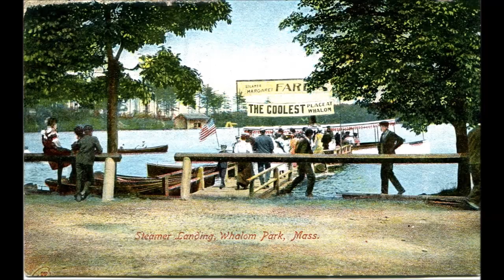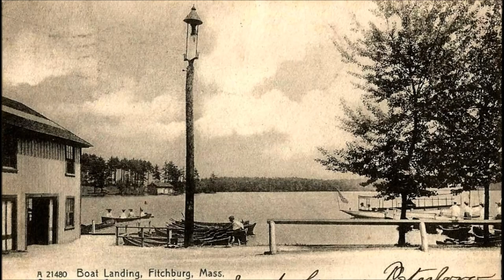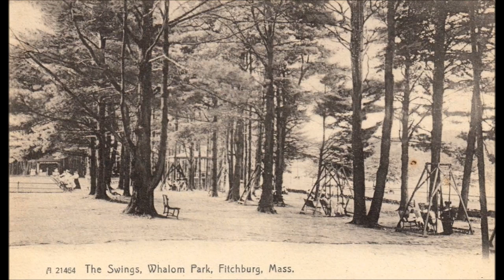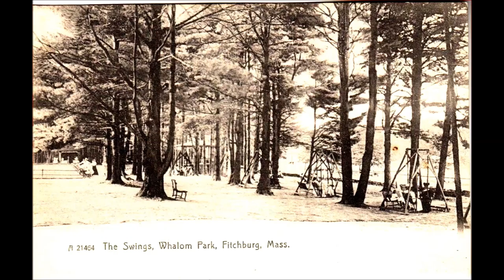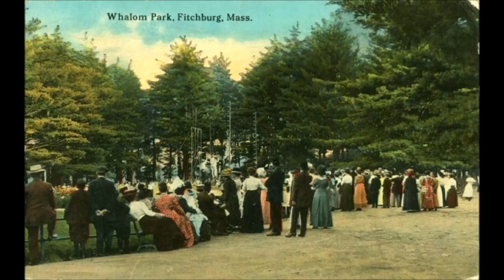Whalom Park, Massachusetts old Postcards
Whalom Park, Fitchburg, Leominster, Lunenburg, Massachusetts.